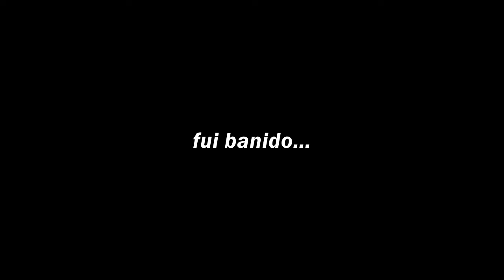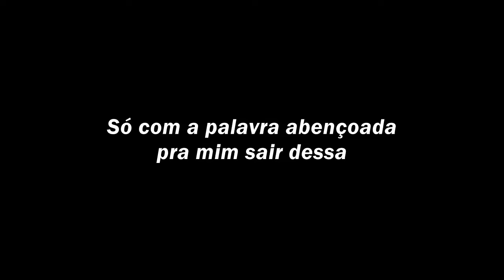Fortnite l Vigarices na Season X l Famen7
eeeeeeeeeee